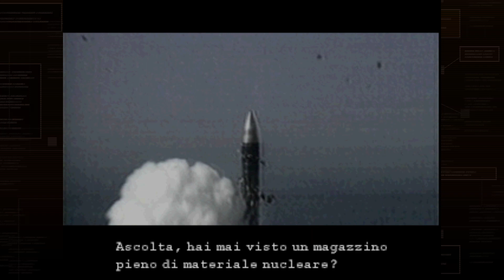METAL GEAR SOLID - EPISODIO 5 - RITORNANO LE AVVENTURE DI SOLID SNAKE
▶️ SE VUOI PUOI SOSTENERE IL CANALE GRAZIE A UNA PICCOLA DONAZIONE:
Le Donazioni verranno usate per comprare cose inerenti la crescita e il miglioramento del canale, come ad esempio, hardware, software, giochi e dlc.

🖥 LA MIA ATTREZZATURA:

- NIYPS Webcam per PC
- MEDIACOM Webcam Full HD
- Rockjam Asta del Microfono
- Thrustmaster USB Joystick per PC
- Thrustmaster T-Flight Hotas 4
- Volante LG29
- Cambio 6 marce Logitech
- Shure-Blx24 pg58 microfono

HARDWARE PC gaming:
- AMD Ryzen 3 3200G
- Gigabyte B450M DS3H Scheda Madre
- EZDIY-FAB Ventola LED da 120 mm
- Corsair Vengeance LPX Memorie
- Mars Gaming MCX
- MSI Radeon RX 580 GAMING 8G
- AOC G2790PX monitor
- Samsung Monitor Gaming
- Hanns.G HT273HPB LCD
- Cooler Master MS110 Tastiera e Mouse RGB